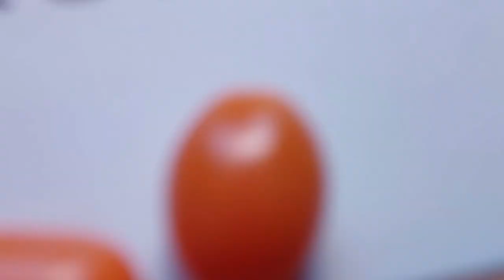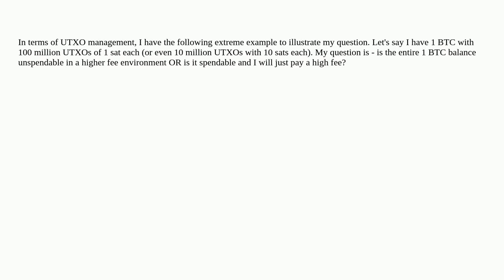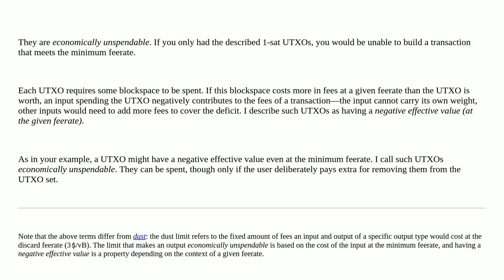Bitcoin: Is it even possible to spend a stash of 1-sat UTXOs?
Is it even possible to spend a stash of 1-sat UTXOs?

A special thanks goes out to the community

  terminology utxo-management transaction-fees